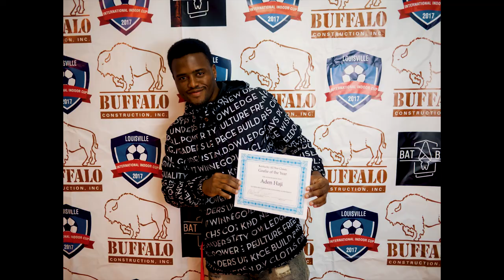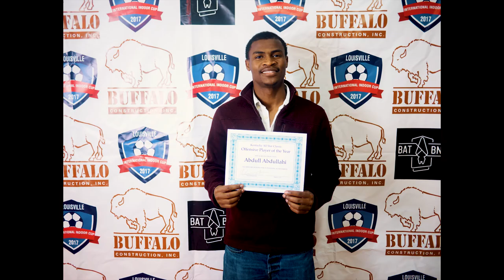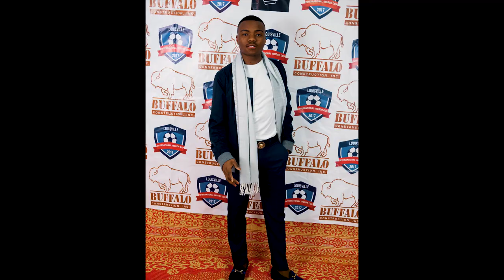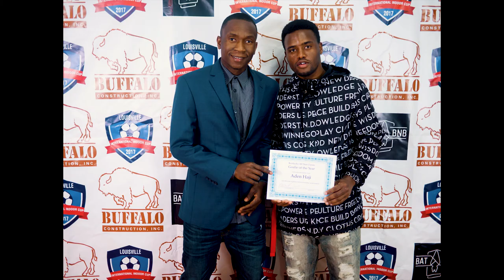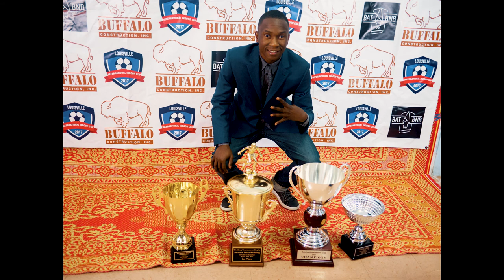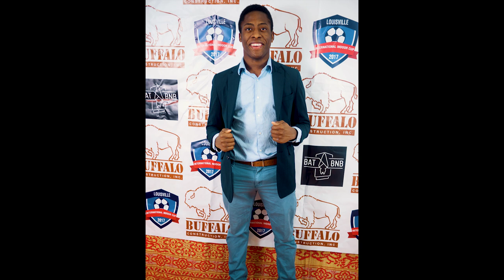Kentucky Soccer Award Ceremony 2018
Kentucky All Stars and Premier Teams Award ceremony
The coaches were giving awards to the players for their outstanding work and families and friends were there to support the players as they were receiving their awards.